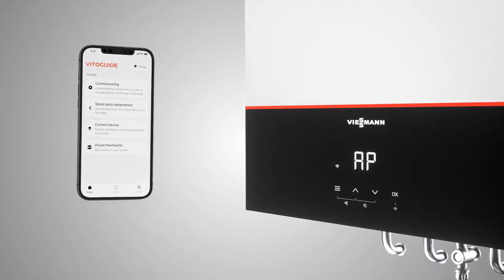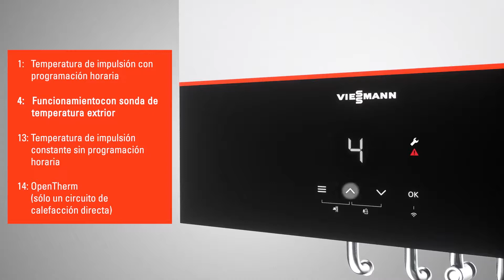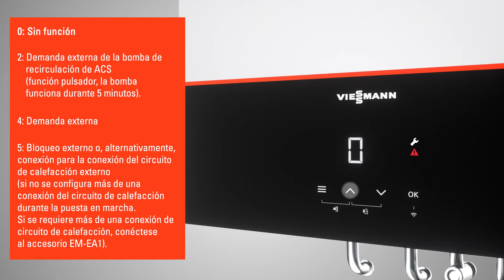👍 Com fer la posada en marxa de la caldera de condensació VIESSMANN Vitodens 100-W 🔥 | IGSA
⭐ En aquest vídeo es detalla de forma breu i senzilla el nou i exclusiu procés de posada en marxa. Per a la instal·lació, consulteu els passos detallats a les instruccions d'instal·lació i servei.

🔧 A IGSA oferim a l'instal·lador professional tot el que necessiteu. Fontaneria, Climatització, Calefacció, Electricitat, Instrumentació, Eines i Consumibles.

👍 Si t'ha agradat el vídeo fes clic al like i comparteix.